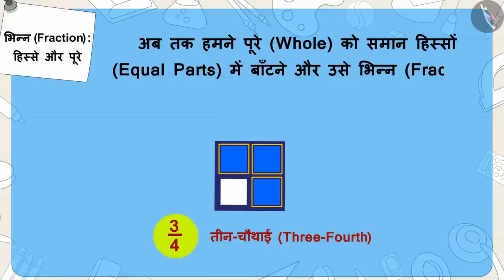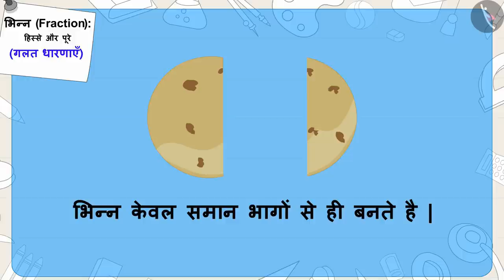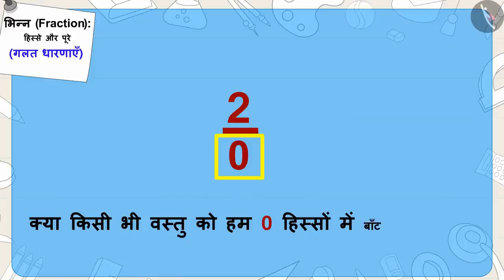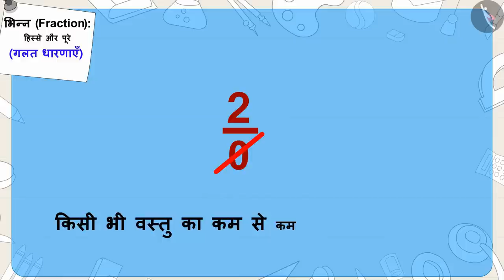भिन्न : हिस्से और पूरे | Part 3/3 | Fractions: Parts and Wholes | Hindi | Class 5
भिन्न : हिस्से और पूरे | Part 3/3 | Fractions: Parts and Wholes  | Hindi | Class 5 | भिन्न  | कक्षा 5 | NCERT | हिस्से और पूरे

Fractions: Parts and Wholes  | Fractions | Grade 5 | NCERT | Parts and Wholes

Welcome to part 3 of Fractions: Parts and Wholes . In this video, we will discuss various misconceptions and/or common errors related to Fractions: Parts and Wholes .